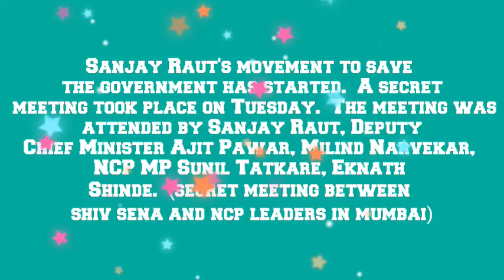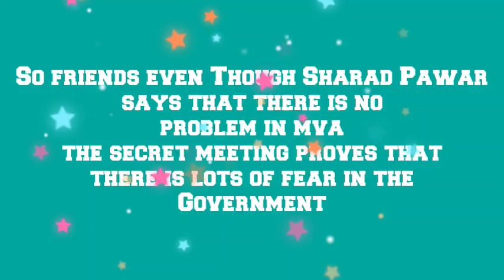Maharashtra Govt In Big Problem | Shivsena And NCP Secret Meeting | Sanjay Raut Trying To Save Govt